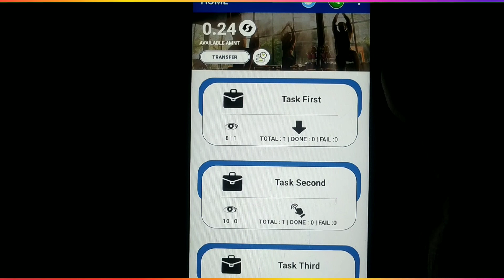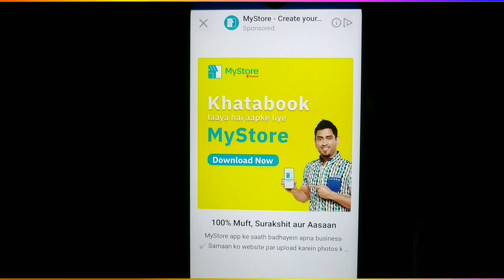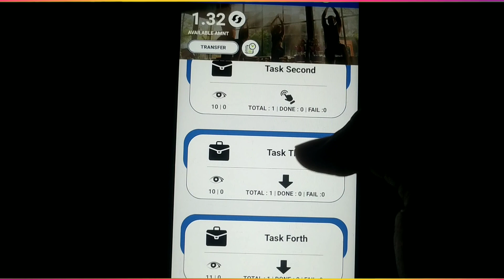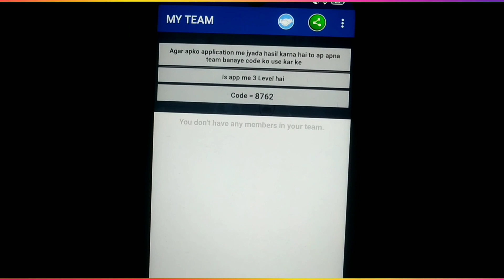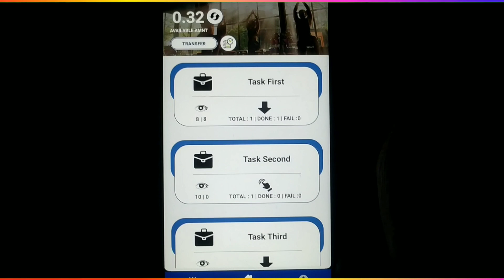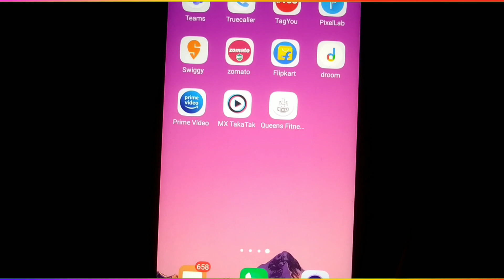Best Simple Earning App || Earn Paytm Cash Instantly Without Investment || Fitness App || Tec Harsh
New App To Earn Paytm Cash

⚠️Note :- AD Na Aaye Toh 4-5 Ghante Ka Wait Kar Lena

Dosto Maine Iss Video Me Aap Ko Ek Simple Earning Application Ke Bareme Bataya Hai Jisme Aap Ads Dekh Kar Or Apps Install Kar Ke Daily Free Paytm Cash Earn Kar Sakte Ho

1.Apps to earn paytm cash daily
2.Best earning app 2020
3.Best self earning app
4.New self earning app
5.New app to earn paytm cash
6.Money making app
7.Free paytm cash
8.Paytm cash
9.Earn paytm cash
10.Apps to earn money

Guys Agar Aap Ko Meri Video Pasand Aayi Or Agar Aap Ko Aise Hi EARNINGS , LOOT , OFFERS , PAYTM CASH EARNING APP & APP LOOT Wali Videos Dekhna Pasand Hai Toh Meri Video Ko LIKE , SHARE Or Mere  CHANNEL Ko SUBSCRIBE Kar K BELL ICON Ko Press Karna Na Bhule.